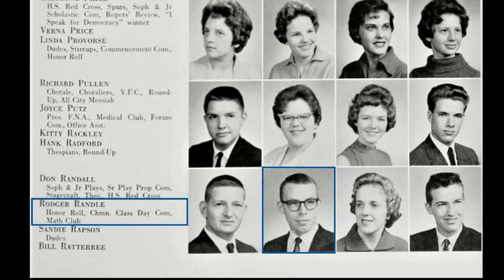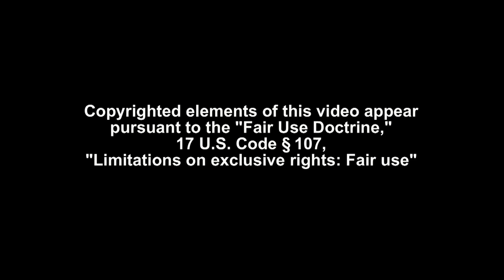Randle, Rodger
RODGER RANDLE began a distinguished career after Will-on-the-Hill, graduating from the University of Oklahoma, and a earning a law degree from the University of Tulsa.

He began public service with the Peace Corps in Brazil. In 1970, at the age of 27, he was elected to the Oklahoma House of Representatives, followed by election to the Oklahoma Senate in 1972, with re-election in 1976, 1980 and 1984. Rodger was twice elected president pro tempore of the Oklahoma Senate, the Senate’s top leadership position.

In 1988 he became mayor of the City of Tulsa and led the successful campaign to change the city’s form of government to mayor/city council. The vote came after four unsuccessful charter change attempts during the previous 35 years. Re-elected in 1990 by the largest margin in Tulsa’s history, he became Tulsa’s first mayor under the new form of government, marking the most significant change in the City of Tulsa in the previous 50 years. Rodger became professor in the Graduate College of the University of Oklahoma in 1998. He also holds the title of professor and director of the Center for Studies in Democracy and Culture.

His many civic activities include president and chairman of the national Board of Directors of Sister Cities International, the world’s largest volunteer citizen diplomacy program; locally, he is a past president of various organizations, including Tulsa Global Alliance, Tulsa Committee on Foreign Relations, the Tulsa Philharmonic, and the United Nations Association of Northeastern Oklahoma. He currently is the honorary British consul for Oklahoma. In addition, he serves as co-chair of the Bond Oversight Committee of the Tulsa Public Schools.